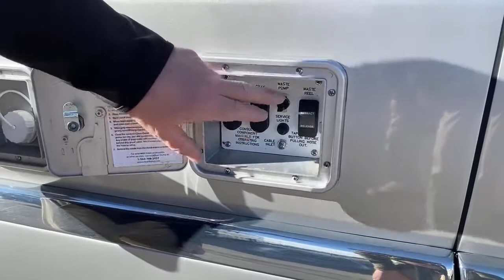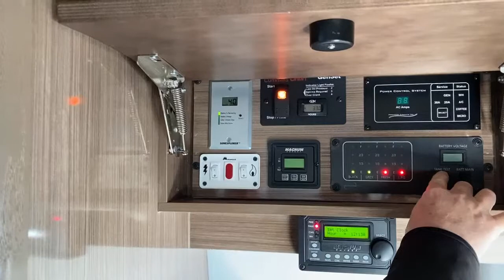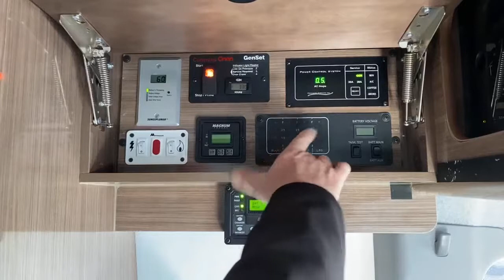2017 Airstream Interstate 3500 - 5U201465 Transwest Truck Trailer RV Live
Mark Live with a 2017 Airstream Interstate 3500 - 5U201465